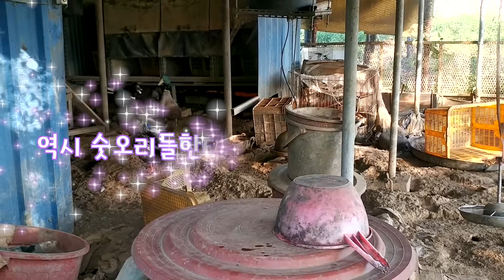대박!! 동네 냇가에서 족대로 50센치급 월척 수십마리!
살다살다 이런일이 있나요?

지난번에 오리 물고기 잡아다준 박점봉 아재가
더 신선한 물고기를 잡아주기 위해 이번에는 오리를 데리고 직접 냇가를 갑니다.
피라미, 동사리 등 작은 물고기를 잡아 오리를 주며 즐거워하던 박점봉 아저씨..

그런데 갑자기 동네 냇가에서 45센치급 월척 출현!!?